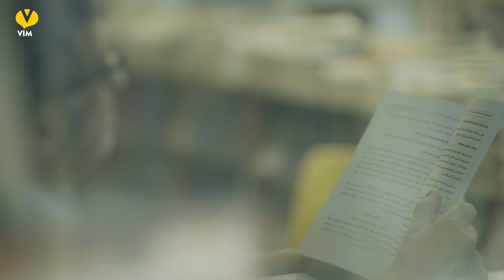دیبەیتی دەستوور لەنێوان نووسینەوە و فەرامۆشکردندا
پێنجشەممە - ٢٠٢٢/١٢/٢٢کاتژمێر ٢ی پاشنیوەڕۆ
سلێمانی - دامەزراوەی ڤیم - پشت پارکی دایک